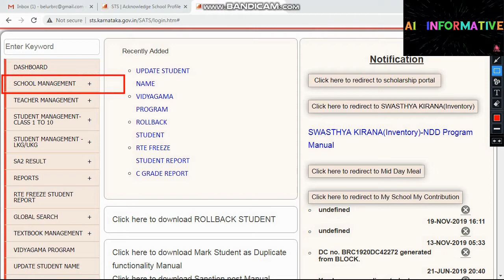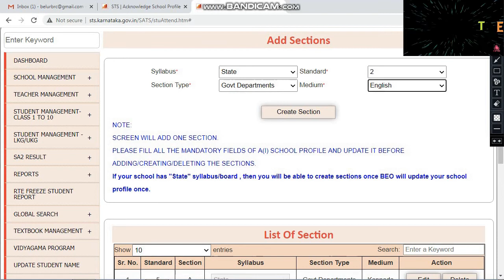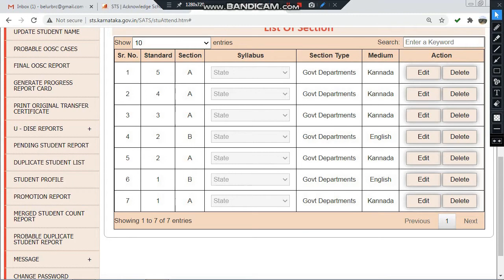HOW TO CREATE SECTIONS FOR CLASSES IN SATS SCHOOL LOGIN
HEY GUYS,
This Video is all about CREATING SECTIONS FOR THE CLASSES IN SCHOOL LOGNI. IT ALSO HELPS TO DIFFENTIATE DIFFERENT MEDIUMS.

COMMENT YOUR SUGGESTIONS AND REQUEST IN COMMENT BOX OR THROUGH MAIL

with regards
A1 INFORMATIVE